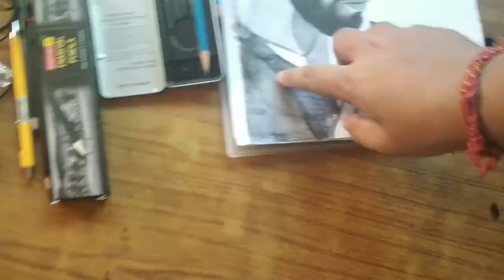How draw Hairs and facial hairs with Charcoal Pencils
This video is basically how to draw realistic hairs and facial hairs in potrait with soft charcoal pencil